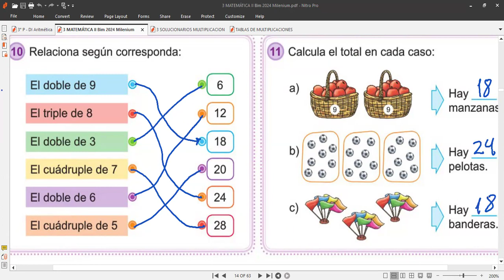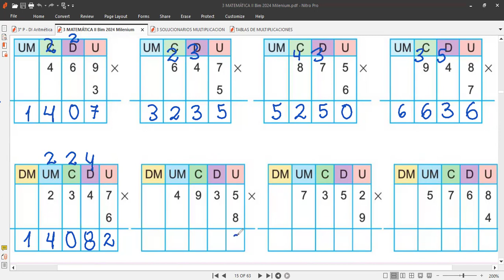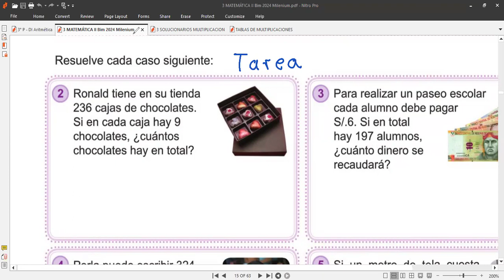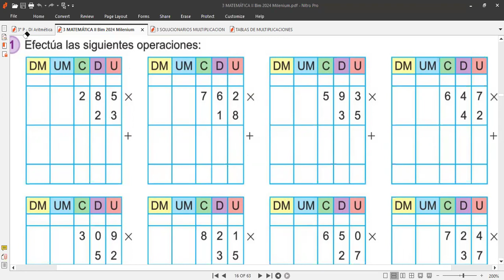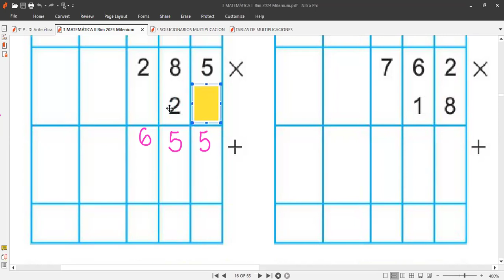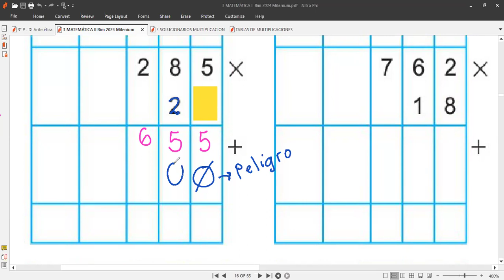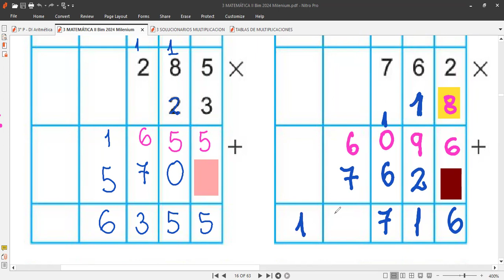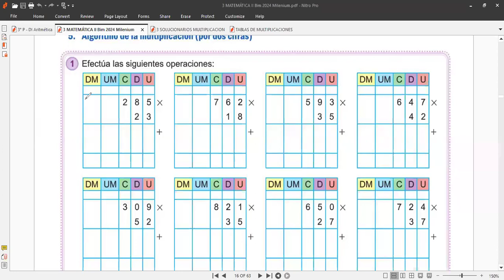3ro MATEMÁTICA Multiplicación de números naturales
Clases hoy miércoles 29 de mayo